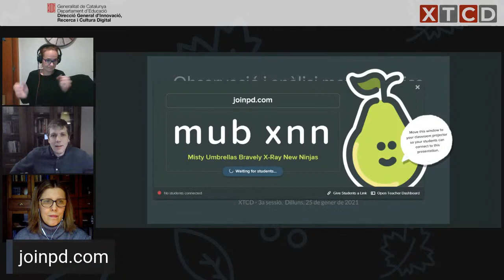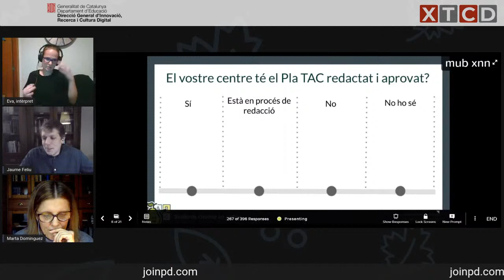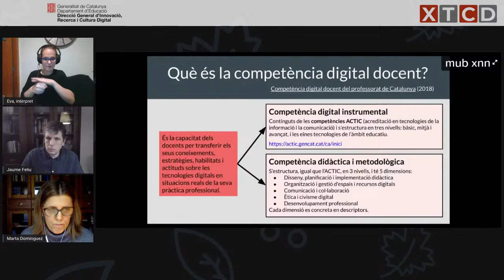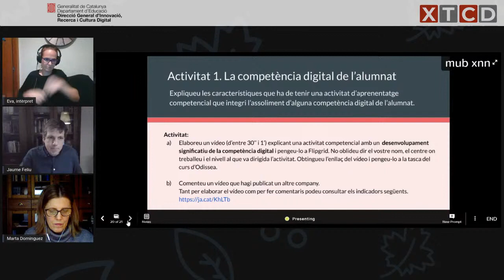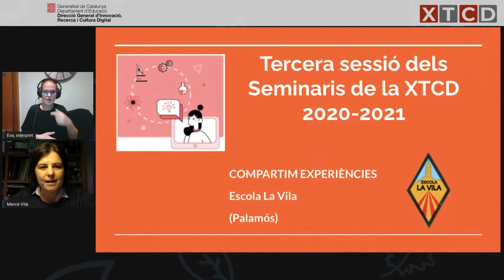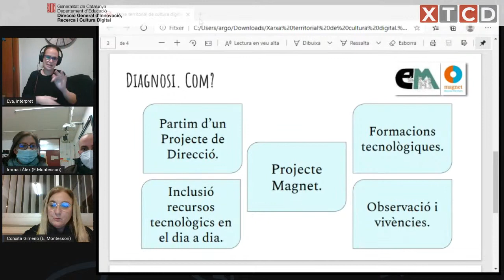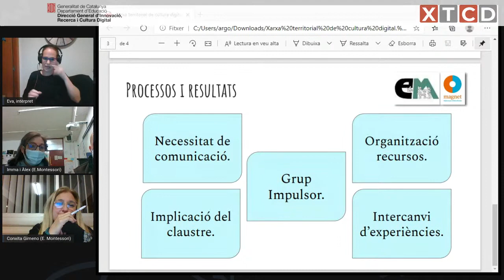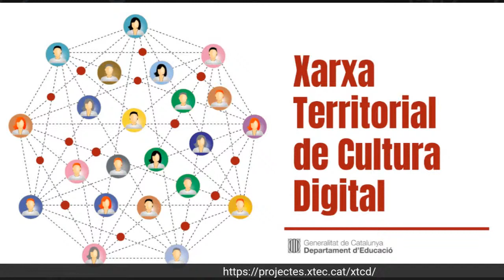XTCD: 3r seminari web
Tercera sessió dels Seminaris de la Xarxa Territorial de Cultura Digital XTCD, punt de trobada de les accions per a la transformació digital dels centres educatius de Catalunya, treballant en xarxa per construir coneixement i millorar la competència digital d’alumnat, docents i centres, facilitant espais digitals per afavorir la reflexió i compartir coneixement.

En el marc de l’eix 3 del Pla d’educació digital de Catalunya (PEDC), s’inscriu l’assoliment de la competència digital dels centres, en concret en l’objectiu específic 1: Compartir l’Estratègia digital de centre amb el claustre, l’alumnat i la resta de la comunitat educativa.

L’estratègia digital de centre té com a objectiu principal que l’alumnat assoleixi el màxim nivell de competència digital, i per elaborar-la, cal partir de la diagnosi de tots aquells aspectes que tenen relació amb la cultura digital del centre. Un dels elements clau, és la competència digital dels docents.

L’objectiu d’aquesta sessió és facilitar orientacions, estratègies i recursos per poder fer una anàlisi de la pròpia competència digital per tal de poder prendre accions per tal de millorar-la.